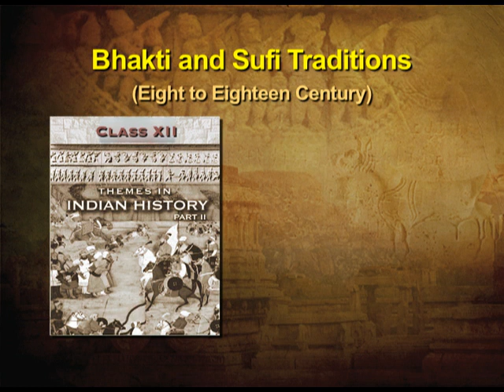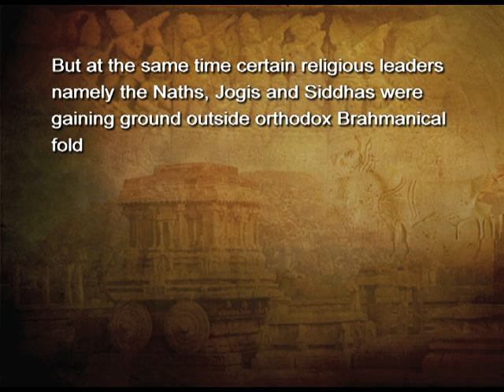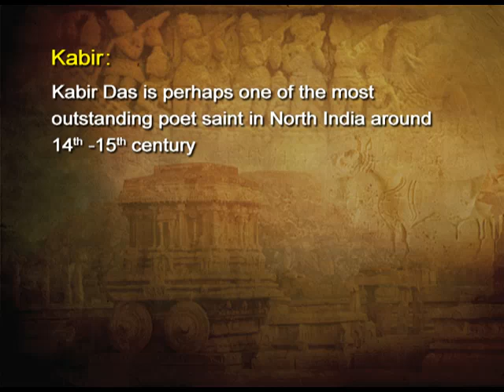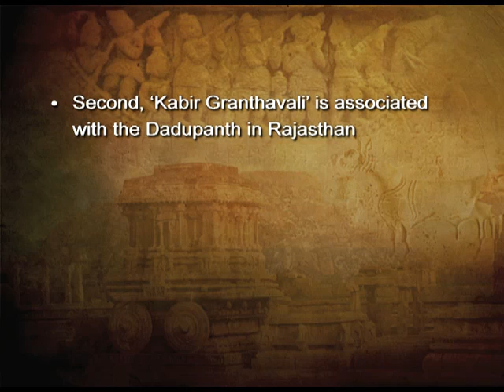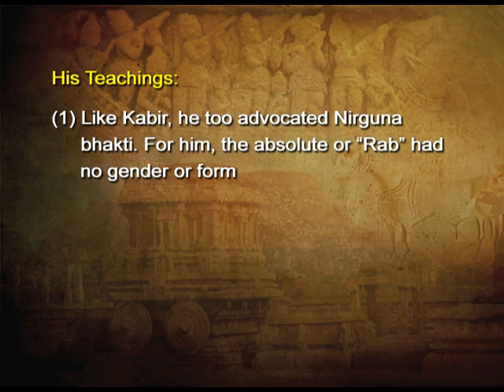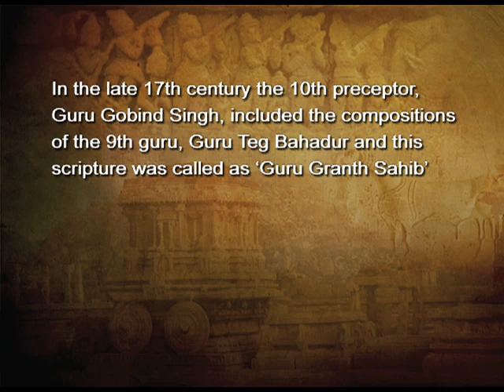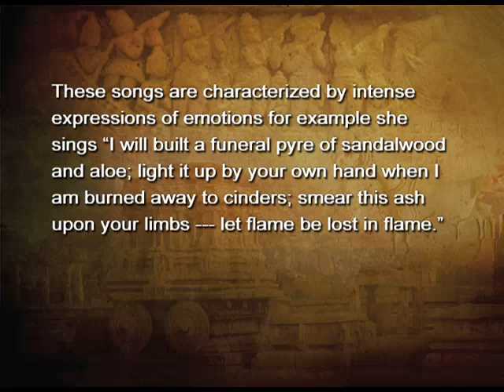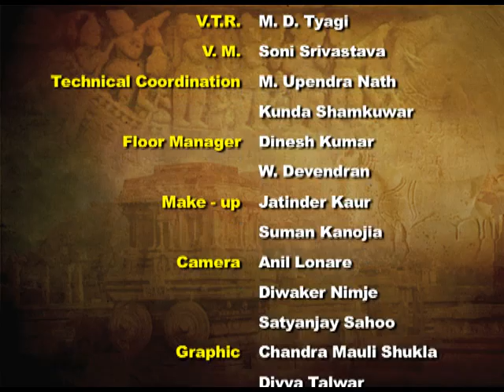Chapter 6 Bhakti-Sufi Traditions Bhakti & Sufi Traditions Part-II (Ep 1)